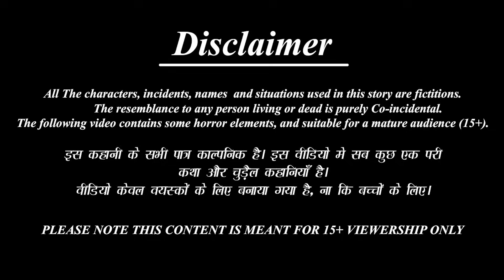भाई दूज की कथा 2023 | Bhai Dooj Ki Katha | Hindi Kahani | Moral Stories | Bhakti Stories